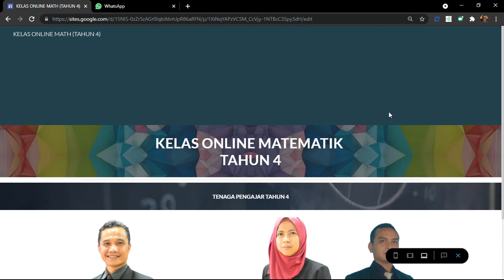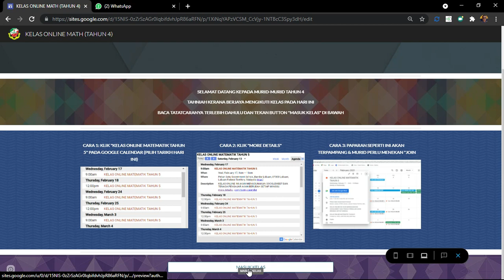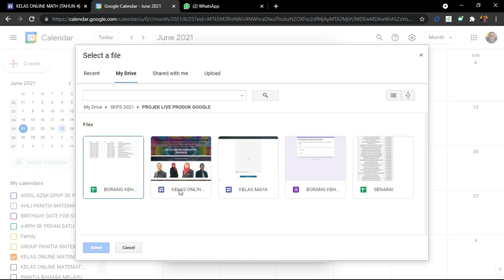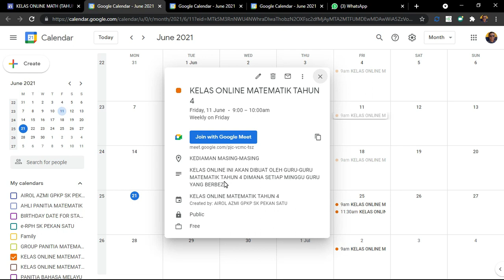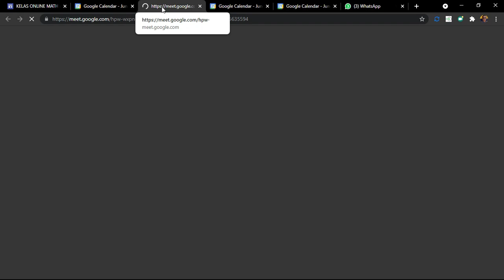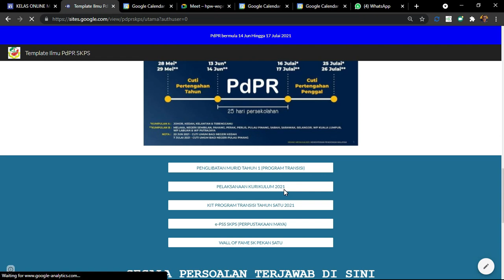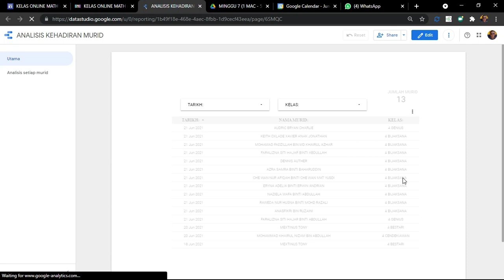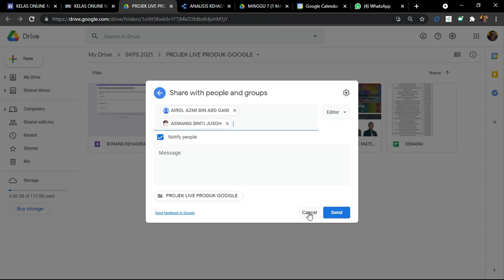Preview membina kelas atas talian yang memudahkan guru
INI HANYA PREVIEW
Kelas PERCUMA! TIADA SIJIL YA!!!CUMA TAMBAH PENGETAHUAN!!!
Saya akan kongsikan bagaimana kita menggunakan:
1. Googlecontact
2. Googlecalendar
3. Googlesite & Googleform
4. Google studio
5. Bonus: Googlesite dijadikan Aplikasi android menggunakan MIT App Inv 2
Kesemua di atas akan berhubungkait dalam menghasilkan kelas secara atas talian